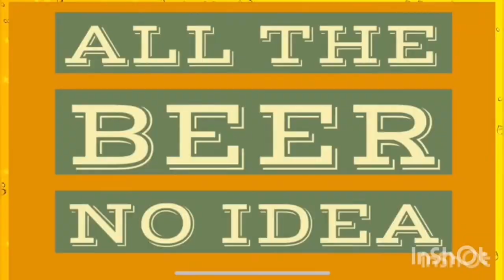Gunpowder premium mild 3.8% - Coach House brew Co - review No. 167